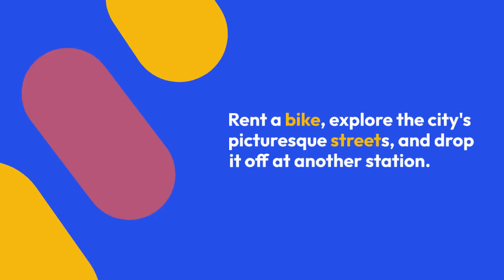A Guide to Exploring DC Without a Car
The allure of Washington, D.C. is undeniable – the historic landmarks, the vibrant culture, and the political heartbeat of the nation. But does exploring this bustling city necessitate having a car at your disposal? The answer is a resounding no! Washington, D.C. offers a plethora of alternative transportation options that allow you to immerse yourself in its beauty without the hassle of driving and parking. In this guide, we'll take you through the various ways you can traverse the city without a car.

**Public Transportation in DC**

One of the most convenient and efficient ways to get around D.C. is through its well-developed public transportation system. The Metrorail, colloquially known as the Metro, is a subway system that connects key destinations throughout the city. With its extensive network of lines, you can effortlessly reach popular tourist sites such as the Smithsonian museums, the National Zoo, and the U.S. Capitol.

Complementing the Metro is the Metrobus system, offering even broader coverage. Both options are not only affordable but also reliable, making them an excellent choice for both locals and visitors. To navigate these systems, consider purchasing a SmarTrip card, which provides easy access to both Metro and bus services.

**Capital Bikeshare: Pedal Power**

For the eco-conscious and adventurous, Capital Bikeshare presents an exciting option. With numerous bike stations dotted across the city, renting a bike is a breeze. Simply grab a bike from one station, explore the city's picturesque streets, and drop it off at another station when you're done. It's an eco-friendly way to see the sights at your own pace and discover hidden gems that might go unnoticed from a car window.

**Walking Tours: Step by Step Exploration**

D.C.'s walkability is a boon for explorers. The National Mall, stretching from the Lincoln Memorial to the U.S. Capitol, is a prime example. As you stroll along the Mall's expanse, you'll encounter iconic monuments, memorials, and museums. A leisurely walk allows you to absorb the city's history and culture up close.

To maximize your experience, consider embarking on self-guided walking tours. Many attractions offer informative plaques, or you can use smartphone apps that provide interactive maps and audio guides. This way, you'll have all the information you need right at your fingertips.

**Ride-Sharing and Taxis: On-Demand Convenience**

When you're short on time or looking to reach a destination not easily accessible by public transportation, ride-sharing services like Uber and Lyft come to the rescue. These apps offer the convenience of hailing a ride with just a few taps on your smartphone. Whether you're heading to a neighborhood eatery or exploring the city's vibrant nightlife, ride-sharing provides flexibility and ease.

**Circulator Bus: Connecting the Dots**

The D.C. Circulator bus system is designed with tourists in mind. It conveniently connects popular attractions and neighborhoods that might not be as easily reachable via other forms of transportation. With its distinctive red buses, the Circulator is a recognizable and reliable way to hop from one must-see spot to another.

**Planning Ahead: The Key to a Smooth Journey**

Exploring D.C. without a car requires a bit of planning, but the rewards are well worth it. Research transportation options and routes in advance to make the most of your time in the city. Smartphone apps like Google Maps, Citymapper, and Transit can help you navigate public transportation and provide real-time updates on schedules and routes.

**Benefits of Exploring Without a Car**

Choosing alternative transportation options offers more than just convenience. It's a chance to contribute to the city's sustainability efforts by reducing your carbon footprint. Additionally, you'll find yourself immersed in the local culture, able to interact with fellow passengers and experience the city in a way that's simply not possible from behind the wheel.

**Overcoming Challenges: Rain or Shine**

While exploring D.C. without a car offers numerous advantages, it's important to be prepared for potential challenges. Inclement weather, for instance, can be a concern.

**Conclusion: Embrace the Journey**

In conclusion, navigating Washington, D.C. without a car is not only possible but also highly rewarding. The city's comprehensive public transportation options, coupled with bike-sharing programs, make it easy to experience its rich history and vibrant culture.